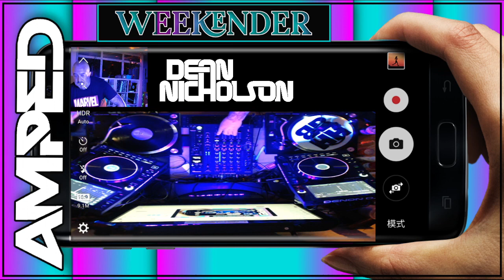AMPED 4 DAY WEEKENDER - DEAN NICHOLSON